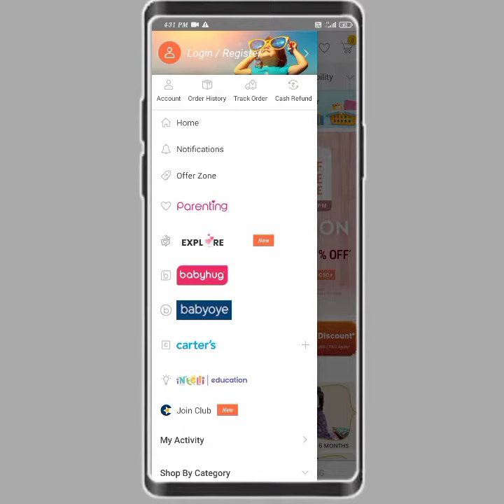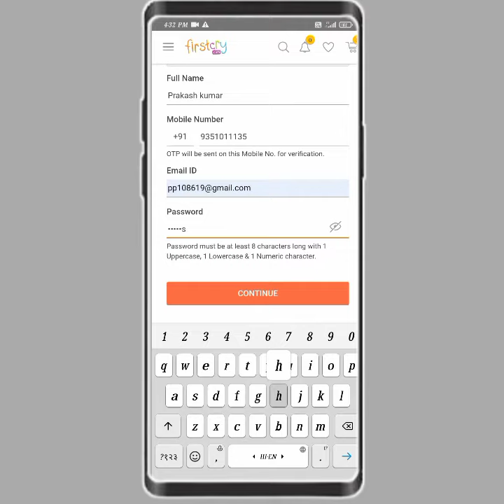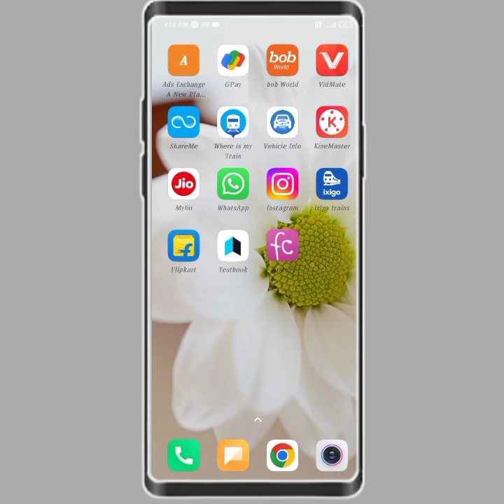firstcry app mai account kaise banaye!! how to create account in firstcry app!!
how to create account in firstcry app
firstcry app mai account kaise banaye
firstcry app mai register kaise kare
firstcry app mai login kaise kare